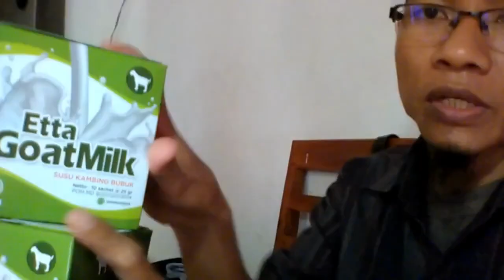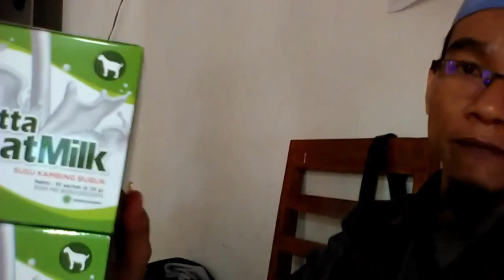Toko Terdekat susu kambing obat batuk WA 081282707458